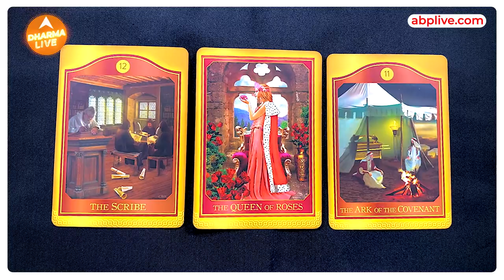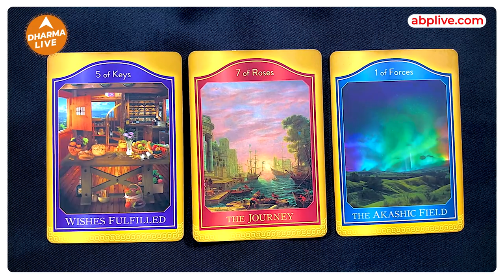Weekly Tarot Career Reading | Tarot से जाने अपने Career का भविष्य | Dharma Live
करियर को ले कर हैं परेशान ? Job को ले कर है दुविधा? सही समय के बारे में सोच रहे हैं या फिर पुराने किसी Project को ले कर हैं विचार में , तो फिर ये Video ज़रूर देखें । अपने हिसाब से चुने अपनी Reading और पाएं अपने लिए सही रास्ता,